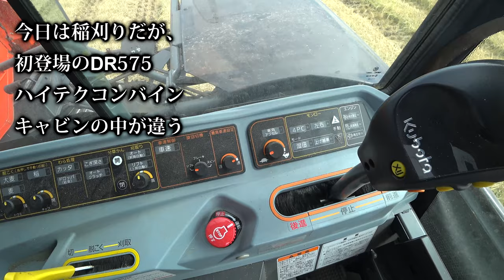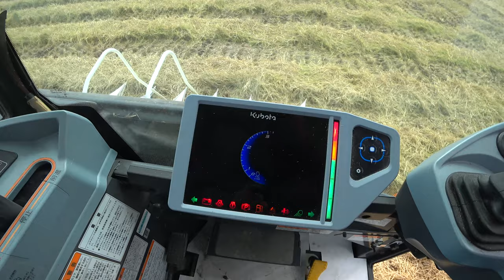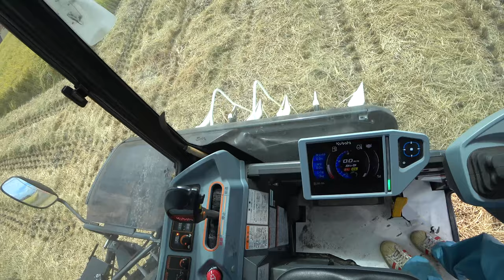【会社員実家農業手伝う】2021クボタコンバインDR575キャビン内やパネルは次世代のハイテク機器スマート農業に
関連動画
4隅の残耕を抑えるトラクター耕耘方法?美しい田んぼ or 畑を作る?